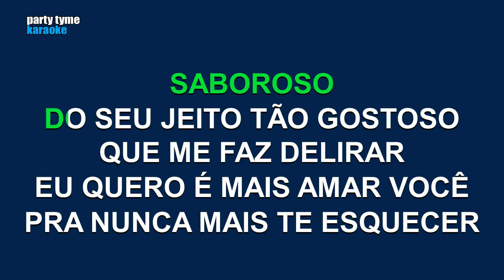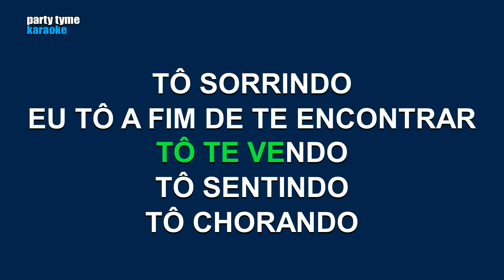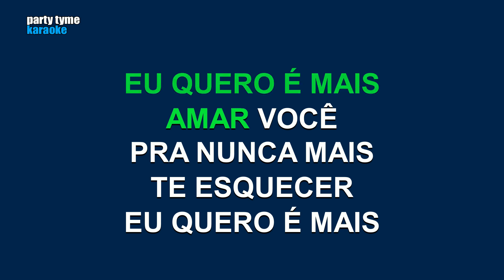Negritude Jr - Beijo Geladinho (Versão Karaokê)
Versão karaokê de 'Beijo Geladinho'
popularmente cantada por Negritude Jr,